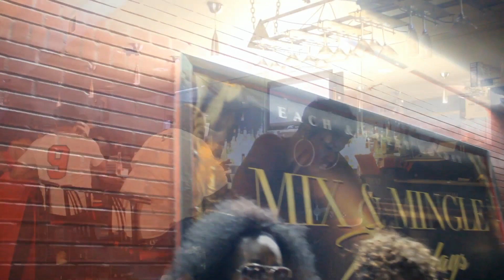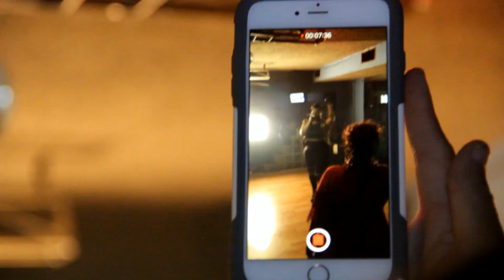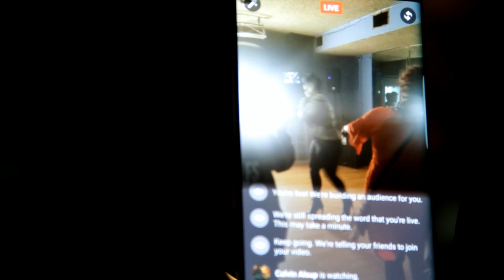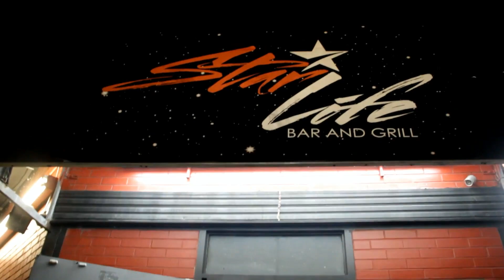THE VIDEOSHOP (KANDI KANE ENT./ T.DIAMOND ENT./ & PFF ENT. PRESENTS THE TAKEOVER 3)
KANDI KANE ENT./ T.DIAMOND ENT./ PFF ENT. PRESENTS THE TAKEOVER LIVE @ STAR LIFE BAR & GRILL 18300 W.7MILE  DETROIT MI.
VIDEO FOOTAGE COVERED BY THE VIDEOSHOP.